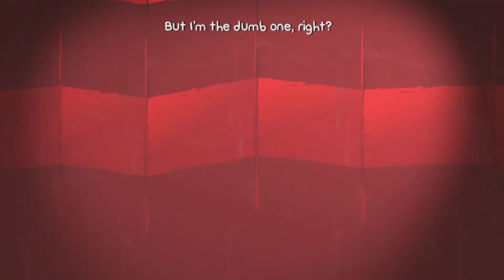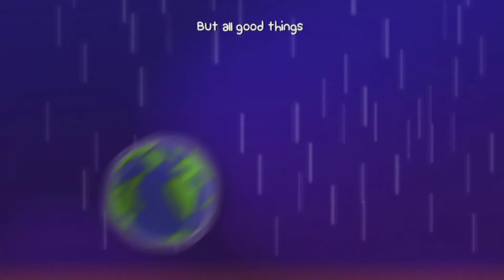Battleblock Theater Part 22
Pally and Lucky play Battleblock Theater and have a blast!